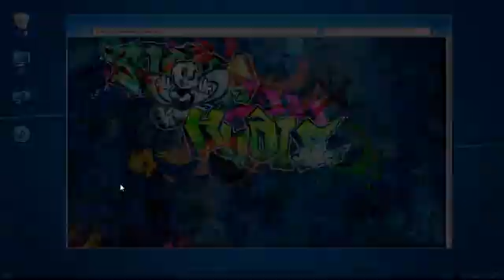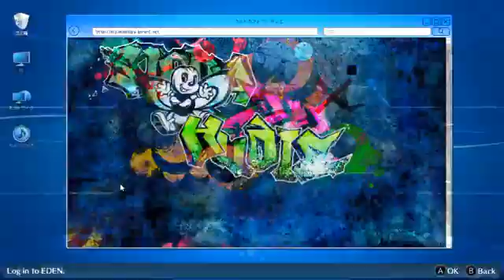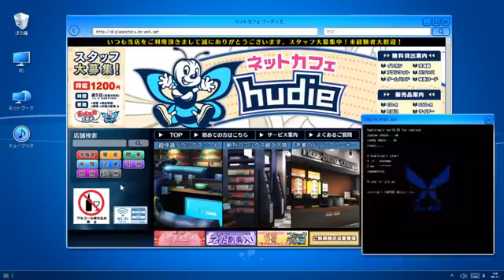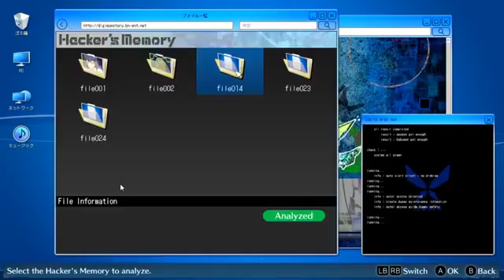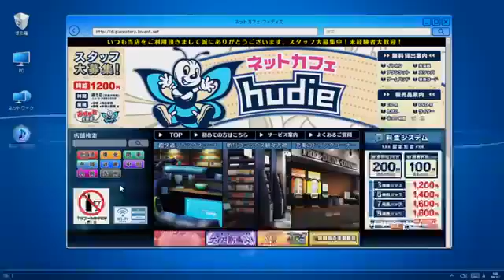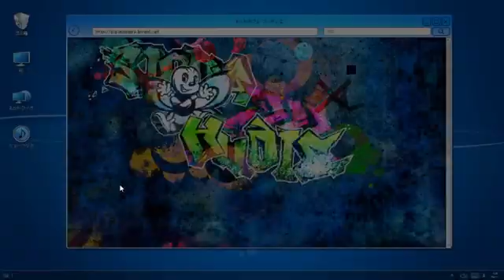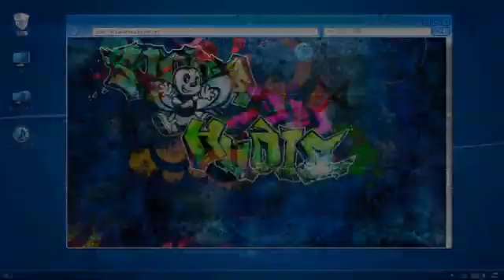Digimon Story CyberSleuth Hacker's Memory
Digimon Story Cyber Sleuth Hacker's Memory Con Vari Errori per farvi capire che non si scherza con i bilanciamenti ecc..